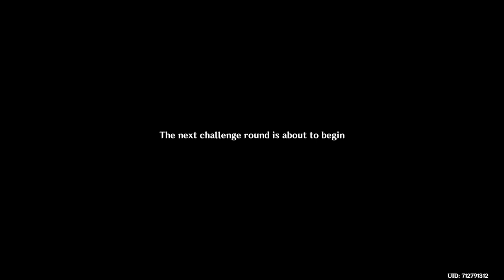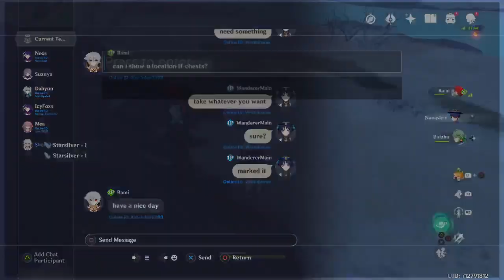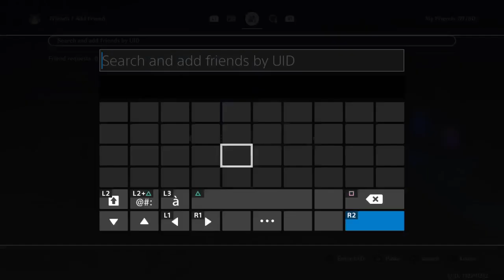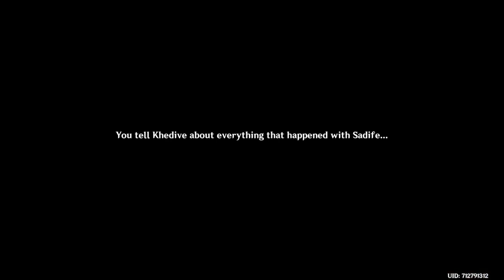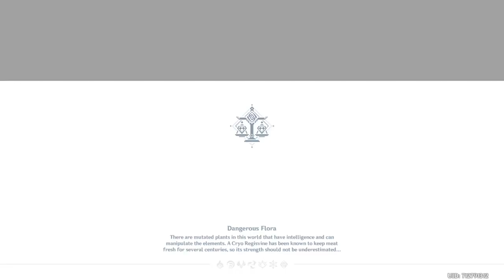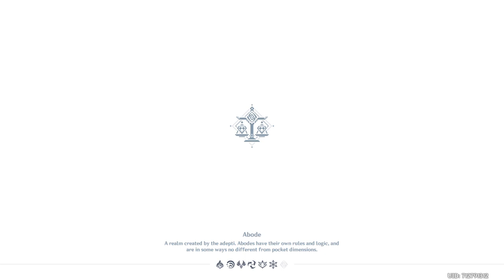Determined Wanderer Main is Determined | EU AR60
Yas! Time to Slay!!!